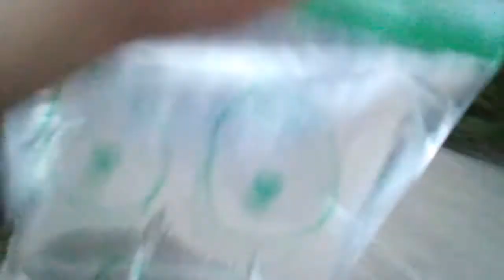Willy the Water Bag Episode 2